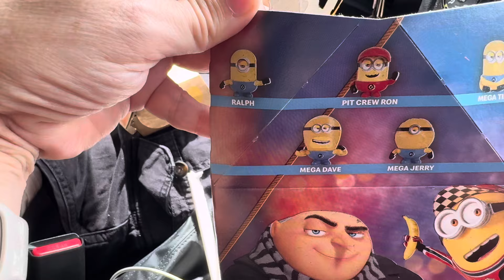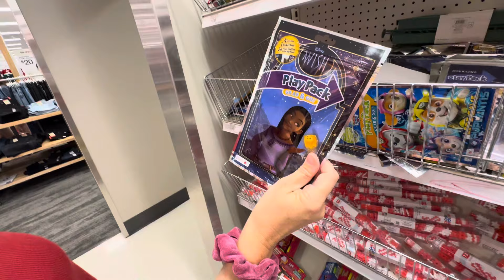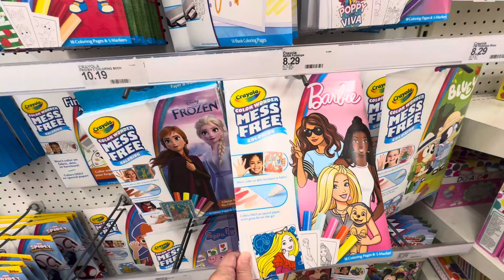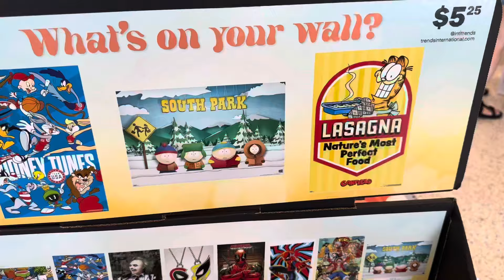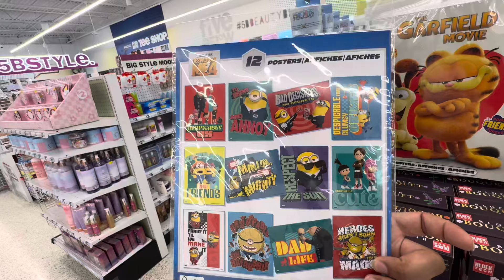Despicable Me 4 Happy Meal Toys + Minions, Garfield & MANY Toys Finds at Target & Five Below